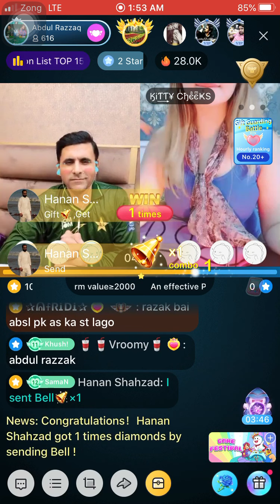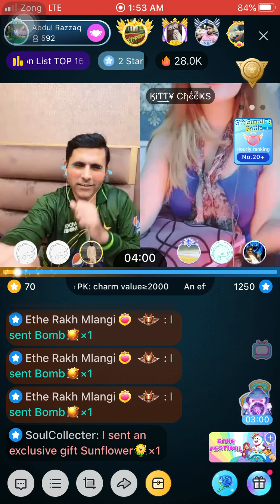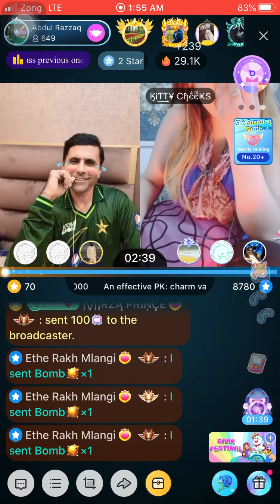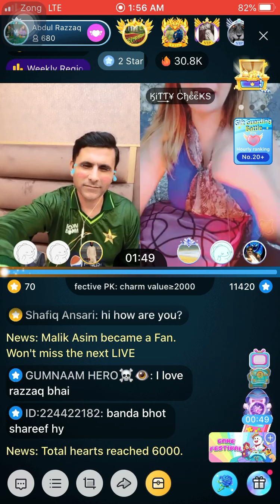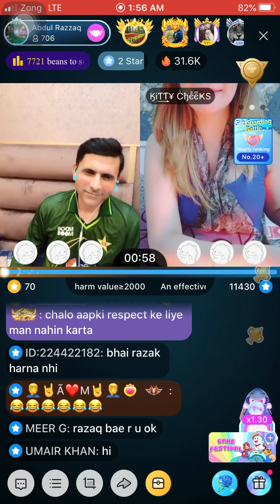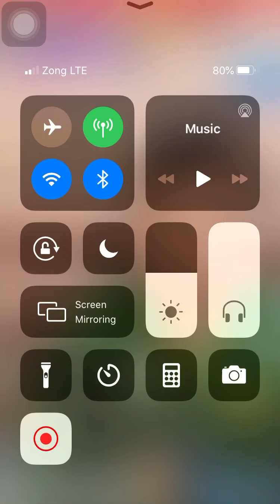ABDUL RAZAAQ PAKISTAN KING BIGO LIVE BEST KITTY VS ABDUL RAZAAQ